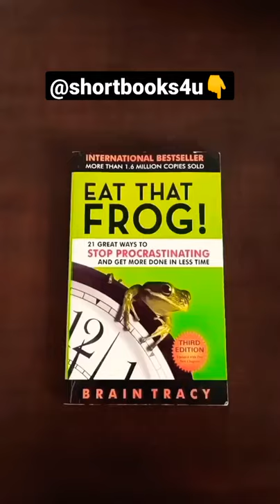best books to skyrocket your productivity 📚😎😎👍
4 Must read books to skyrocket your productivity 📚📚📚📚📚😎👍